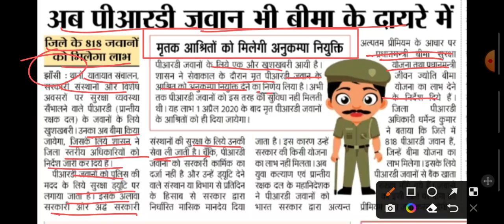पीआरडी जवानों बड़ी खुशखबरी- होमगार्ड समान बीमा का लाभ मिलेगा | UP PRD Salary Hike News Today 2022